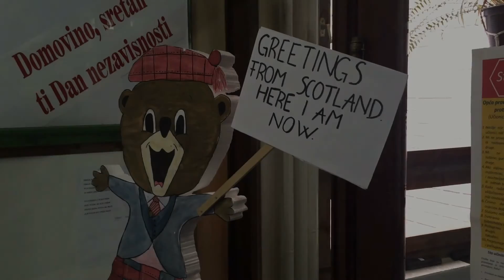Lino Višebojac OŠ Travnik - Travnik